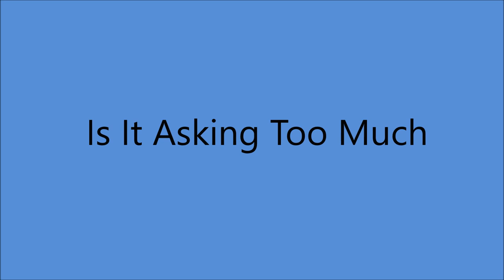Kitty Wells - Is It Asking Too Much [1962].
[Written by  Marty Robbins]

Issued on  SINGLE Decca 31457 A